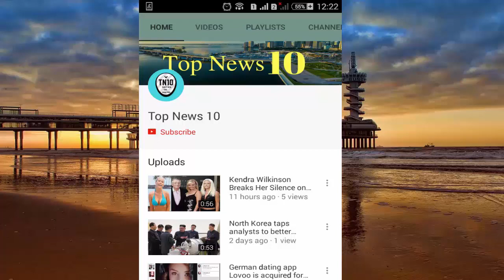Boy, 15, is sent home from school for having 'extreme haircut